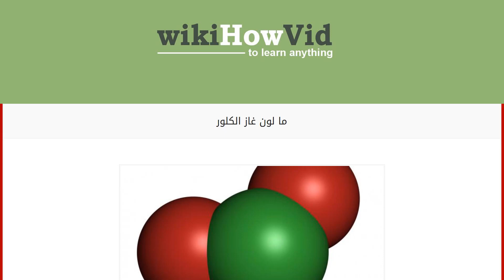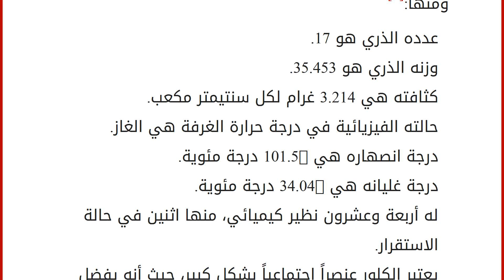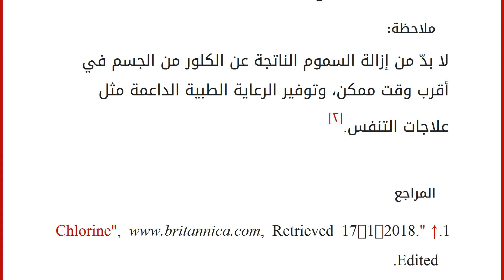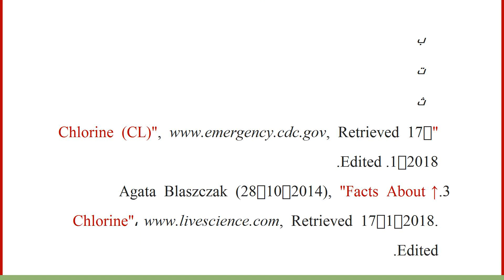ما لون غاز الكلور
محتويات
١ لون غاز الكلور
٢ خصائص غاز الكلور
٣ استخدامات الكلور
٤ علامات التعرض لغاز الكلور
٥ المراجع لون غاز الكلور
الكلور هو عنصر كيميائي لونه أصفر مخضر، يندرج تحت المجموعة السابعة عشرة في الجدول الدوري، وتسمى هذه المجموعة بالهالوجينات، وهو ثاني أخف عنصر فيها، ومن الجدير بالذكر أنه غاز سام،[١] رائحته نفاذة مزعجة تشبه رائحة منتجات التبييض، وهو غاز غير قابل للاشتعال، ولكنه يتفاعل مع عناصر أخرى لتكوين مركبات متفجرة مثل التربنتين، والأمونيا.[٢]
خصائص غاز الكلور
لغاز الكلور العديد من الخصائص الفيزيائية والكيميائية، ومنها:[٣]
عدده الذري هو 17.
وزنه الذري هو 35.453.
كثافته هي 3.214 غرام لكل سنتيمتر مكعب.
حالته الفيزيائية في درجة حرارة الغرفة هي الغاز.
درجة انصهاره هي -101.5 درجة مئوية.
درجة غليانه هي -34.04 درجة مئوية.
له أربعة وعشرون نظير كيميائي، منها اثنين في حالة الاستقرار.